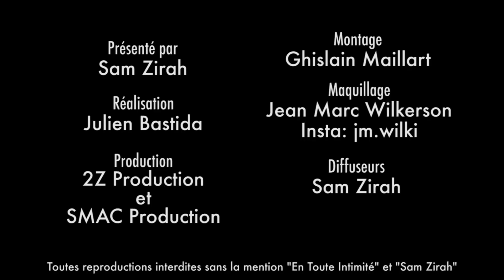Jessy Errero impliquée dans un braquage ?? Histoire vraie ou histoire fausse ?!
Quand le jeu amène à la confidence ... Ou pas ...

Snap: samzirah

Crédits:
Teaser: (Jessy Errero)